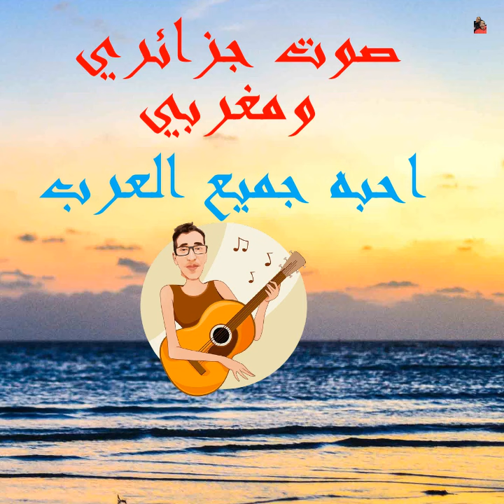صوت جزائري و مغربي ابهر جميع العرب